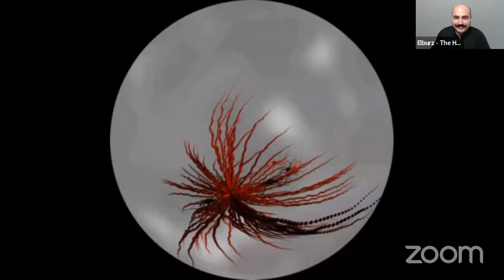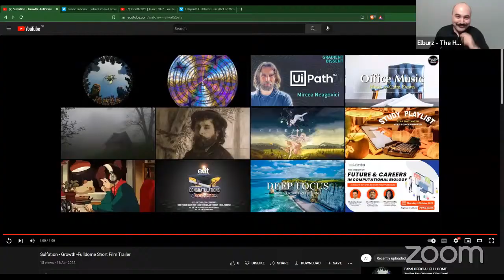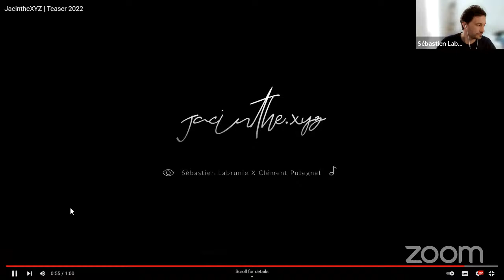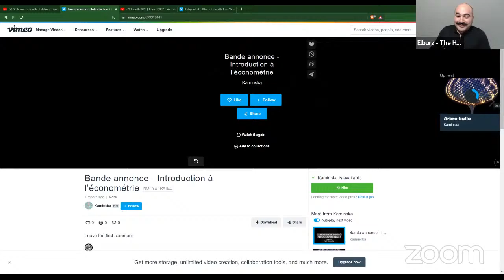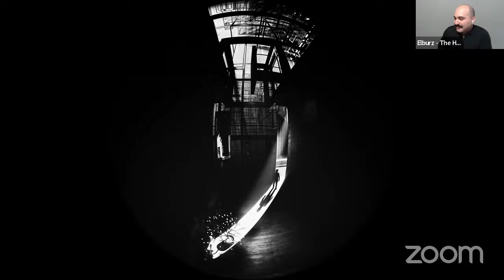Live Panel with Award Winning Full Dome Artists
Dive into all things full dome with these award winners and participants of SAT Fest